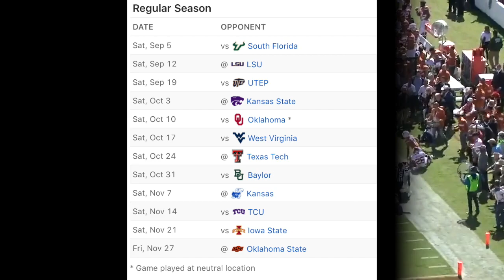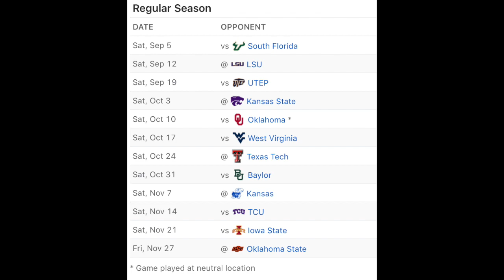Texas Longhorns 2020 Preview and Predictions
Song:
Artist: